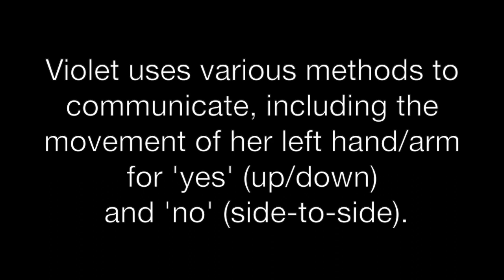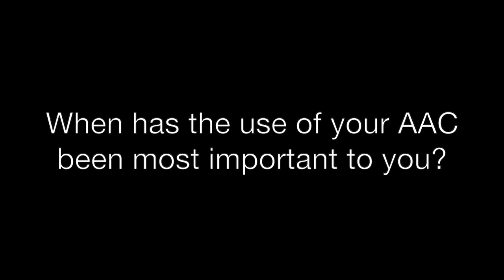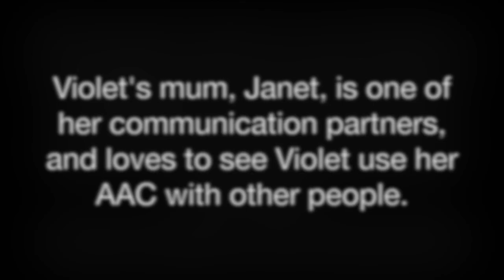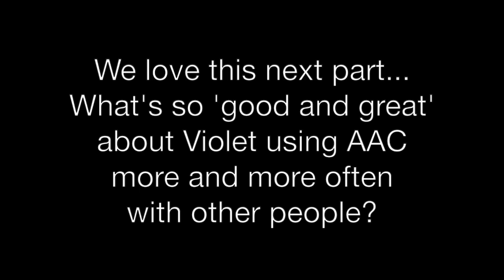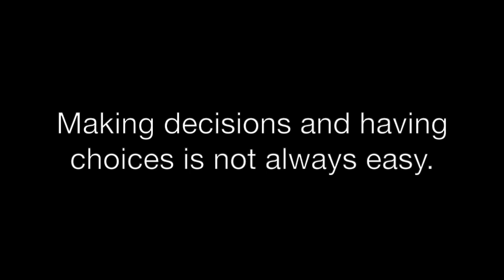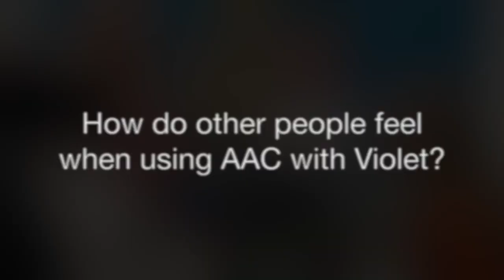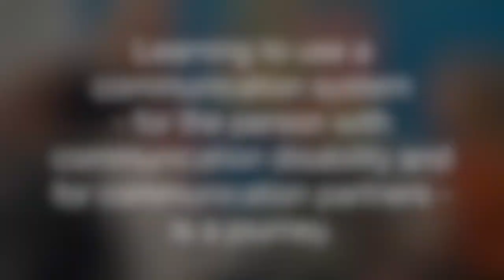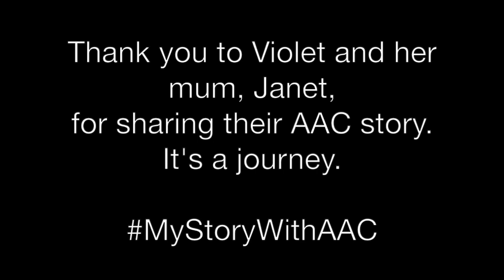Violet and Janet AAC story MyStoryWithAAC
Violet is a person with communication disability and uses AAC (Augmentative and Alternative Communication). She uses both print and electronic AAC, as well as her voice and movement of her left arm in a way that is understood to indicate yes and no. Violet's mum, Janet, tells of her journey - the amazing ability to engage people and build trust through better use of AAC with others, as well as some barriers.